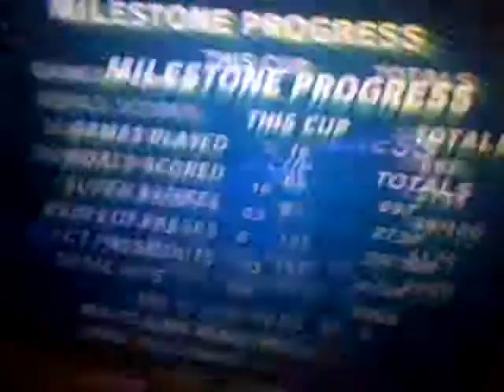super mario strikers championship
after destroying the super bowser cup I am going for my third strait undefeated championship